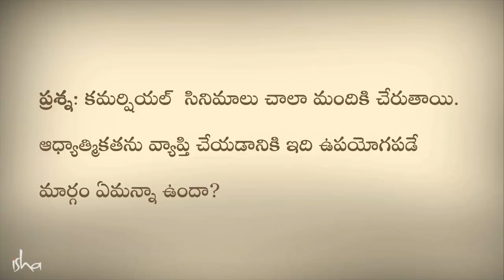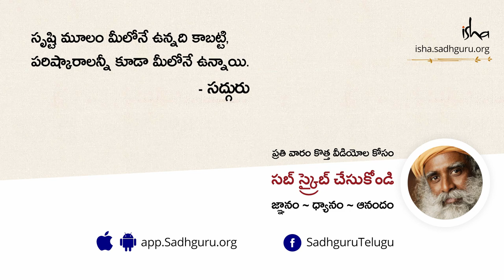సినిమాలు మనుషుల్ని మార్చగలవా? సద్గురు తో నాని | Can Movies Be Used to Transform Human Beings |Telugu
తెలుగు సినిమా  “నేచురల్ స్టార్”- నాని- తో సంభాషణ సందర్భంగా -  - సద్గురు వాణిజ్య సినిమా ద్వారా ఆధ్యాత్మికతను వ్యాప్తి చేసే సంభావ్యత  పై ఒక ప్రశ్నకు సమాధానమిస్తున్నారు.